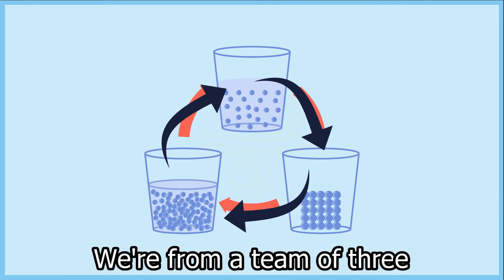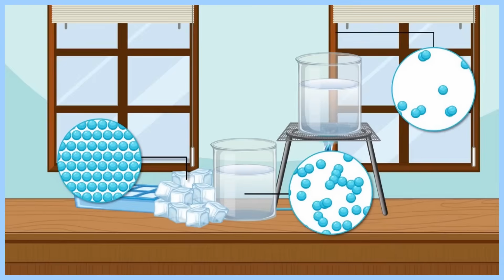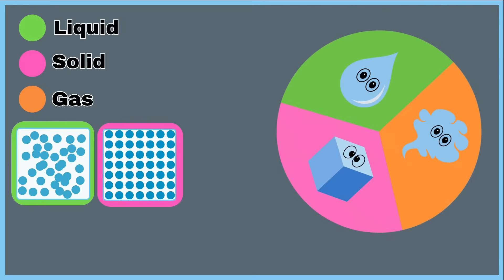LIQUID SOLID GAS A science song about the 3 main states of matter. Learn this singable & catchy song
LIQUID SOLID GAS THE THREE STATES OF MATTER
 by The Bopalongs  Melbourne Australia ¸¸♫·¯·♪¸¸♩·¯·♬¸¸

🎶 LIQUID SOLID GAS: A Science Song for Kids!
Get ready to learn about the three main states of matter with this super singable and catchy science song!
There is also a fourth one called plasma but three is enough for kids

Perfect for students, teachers, and curious kids everywhere, this video makes learning about liquid, solid, and gas fun and easy to remember. We explore how molecules change state with heating and cooling, and how you can find these forms of matter all around you—from the rain (liquid) to ice (solid) to the air we breathe (gas).

Learning Outcomes:
* The three main states of matter: Liquid, Solid, Gas.
* The role of molecules in each state.
* How water changes between ice, liquid water, and steam.
* Key concepts like density and mass.
* Everyday examples of the states of matter.
* Exploring matter and structure
* Experimenting with the water cycle
* Particles and molecules
* Mass, density, shape, weight

Great for:
Elementary & Primary School Students
Homeschooling Science Lessons
Classroom Activities
Parents looking for educational and fun content
Anyone who loves a catchy tune!

Channel: Singer-songwriter 4 kids & general viewing
Song Title: LIQUID SOLID GAS - A science song about the 3 main states of matter.

Solid, liquid, and gas are the three main states of matter, each defined by distinct properties like shape, volume, and particle arrangement. Solids have a fixed shape and volume, with tightly packed particles that vibrate in place. Liquids take the shape of their container but maintain a constant volume, as their particles are close but can move and slide past one another. Gases have no definite shape or volume, with particles that are far apart and move freely and randomly, filling their entire container.

Song composed by The Bopalongs
Song enhanced by an AI production from the original Bopalongs composition